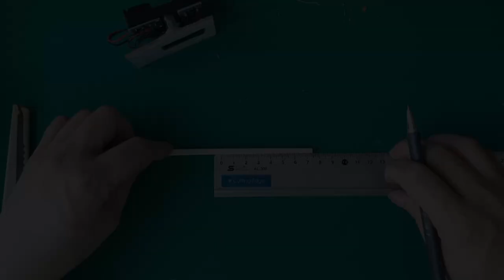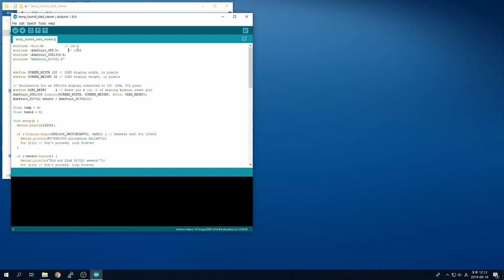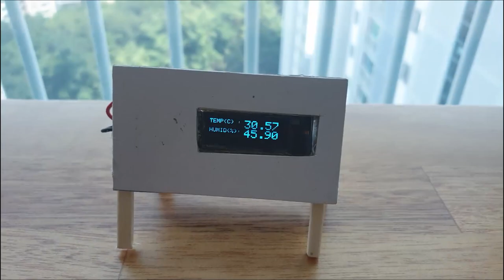How to make Thermo hygrometer at home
- Good luck! :)